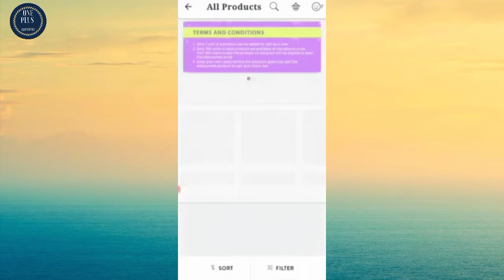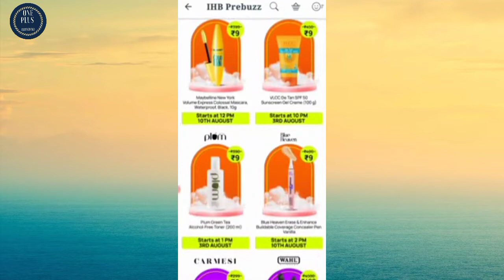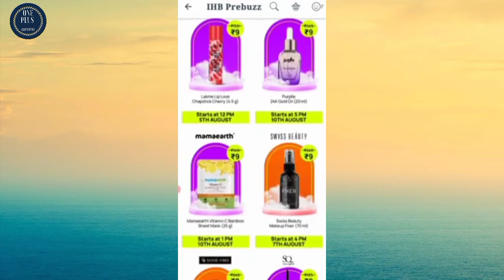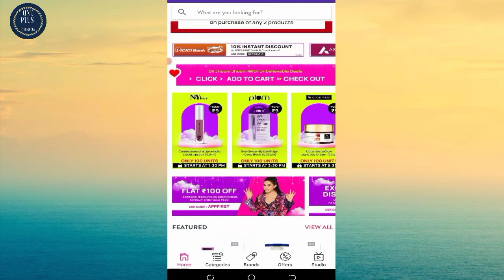Purple app पे ₹ 9 में शॉपिंग कैसे करे || Purplle 9 rs sale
Hi Friend I Am Prakash Kumar Welcome To My You Tube Channel OnePlus Technology About Thes Video Dosto Is Video Me Maine Aapko Bataya Hu Ki Purple app पे ₹ 9 में शॉपिंग कैसे करे Dosto Video Pasand Aaye to Channel ko Subscribe Karna Na Bhule Aur Share Jarur Kare